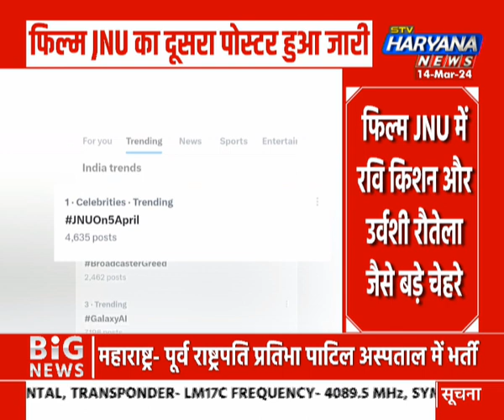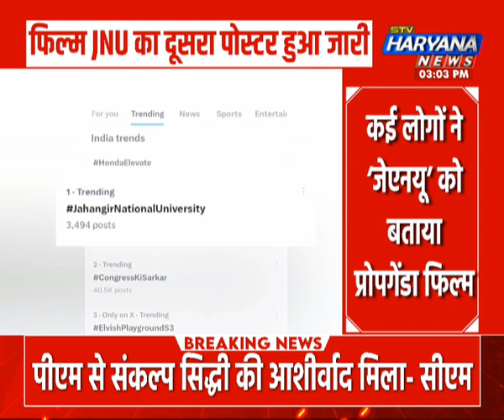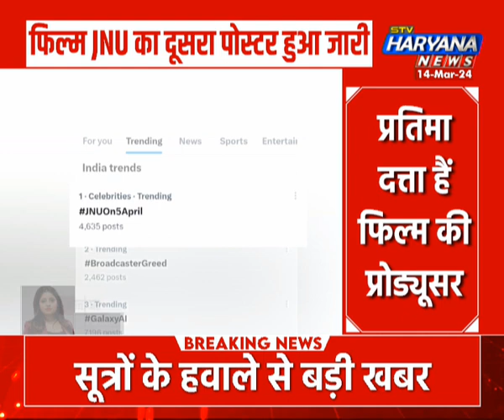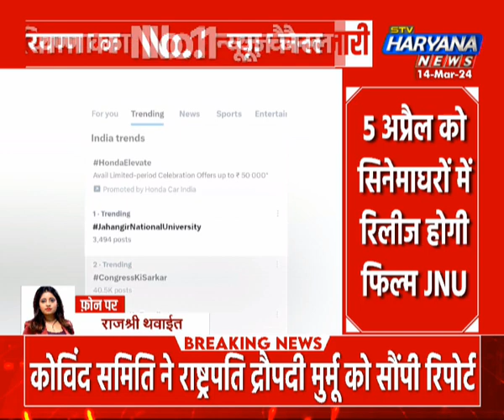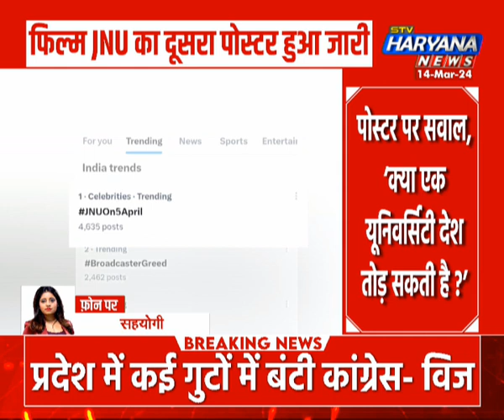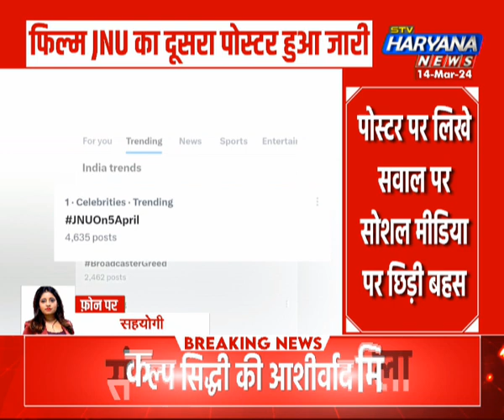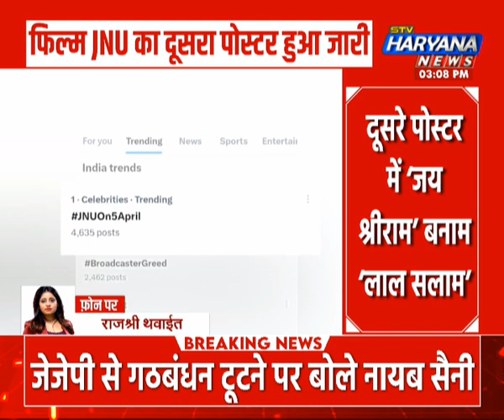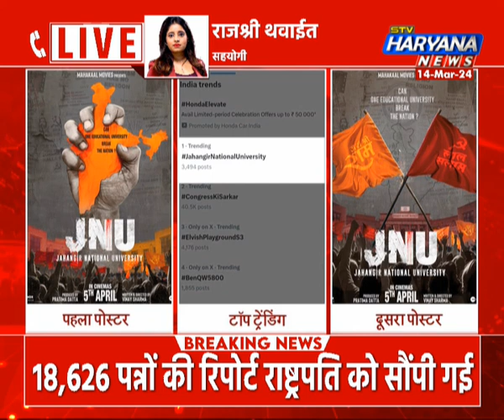फिल्म JNU का दूसरा पोस्टर हुआ जारी, दूसरे पोस्टर में ‘जय श्रीराम’ बनाम ‘लाल सलाम’